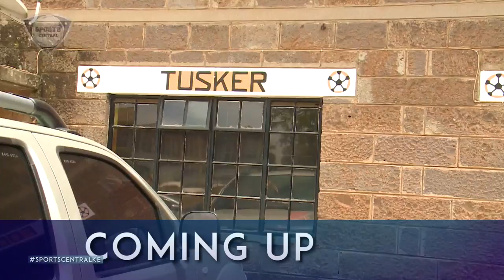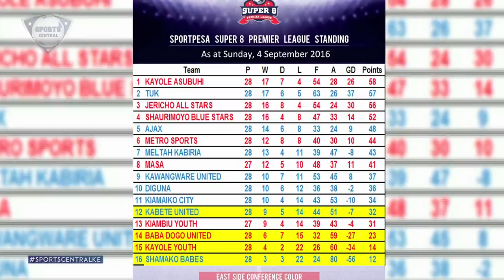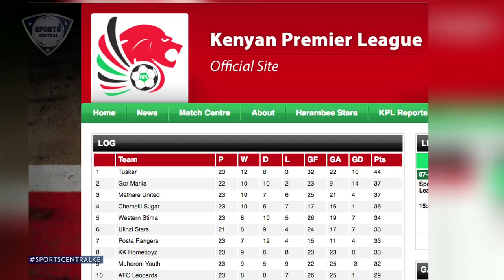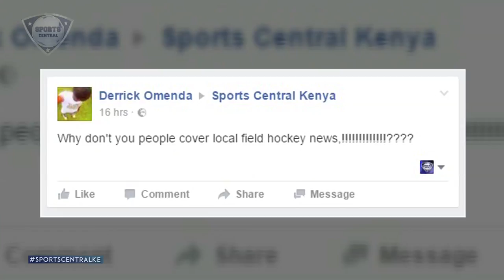SPORTS CENTRAL Episode 9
In today's episode, the SportPesa Premier league enters the home stretch as we hang out with Tusker FC as well as  get the football action from the Sportpesa Super 8 Super Sunday.
We also crash the Nairobi City Thunder's training session and get a one on one with their point guard Griffin Ligare.